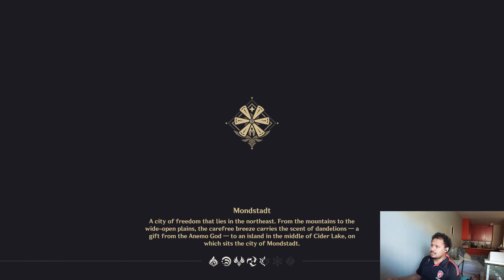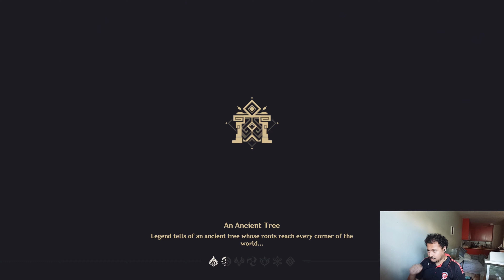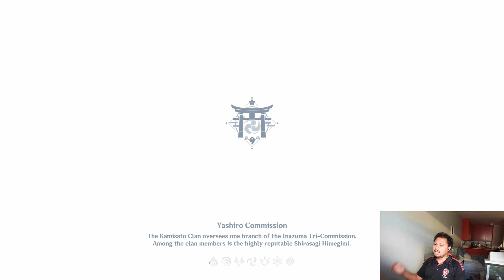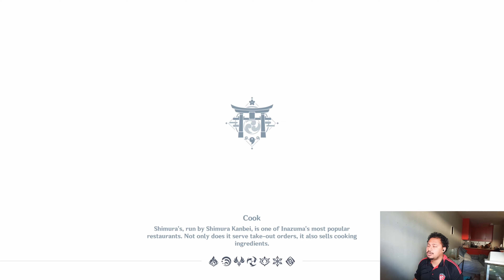Genshin Impact | Full Weekly BP Farming and Fun Tips!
We're running the full Battle Pass missions I tend to do every Monday to maximize the experience I get for the Battle Pass.

I kept most of the footage in so you can get a general idea of how long this should take.

Note you don't need the Battle Pass to get some of the items so it's still useful if you're completely Free to Play (F2P).

I know the audio was a bit soft - it will ne fixed for next video :)

Good luck farming~